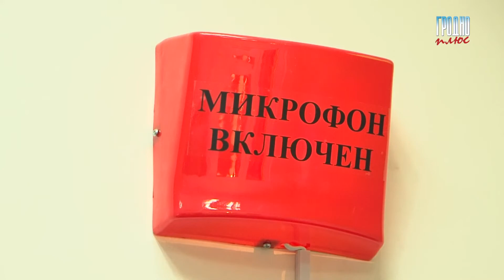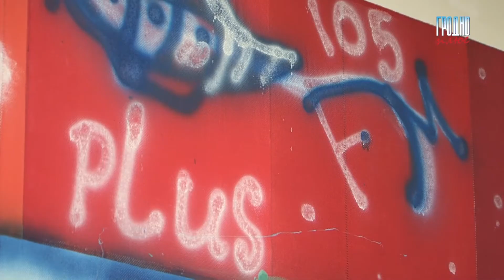Маленькие призеры конкурса «Летос позитивом» побывали в гостях у «Гродно Плюс»